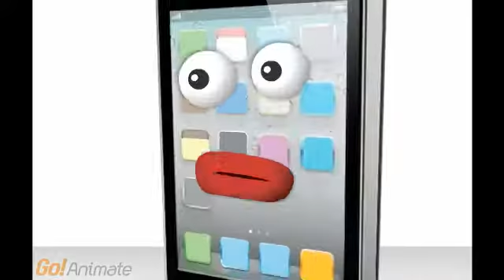Apple Vs Android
just a little animated phone war.  I wanted to try it out dont judge.